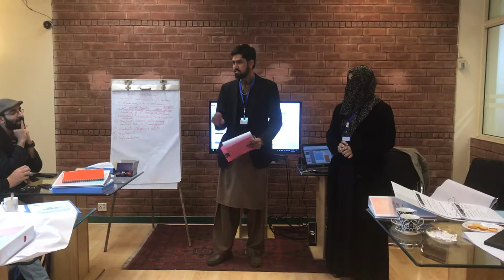Survey and Market Research by Gallup Pakistan & CIAS-4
Survey and Market Research course conducted by Gallup Pakistan